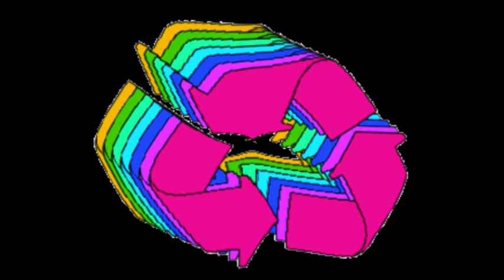Floor Federation - Music For The Masses